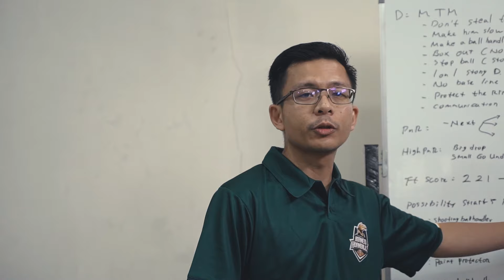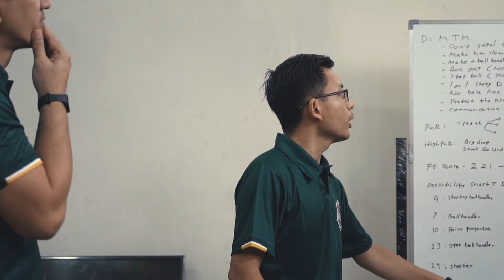THE SEASON | Bangkit dan Bangkit!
Harus bangkit. Dua kata yang dimaknai secara khusus bagi Broneo di awal musim 2024 ini.